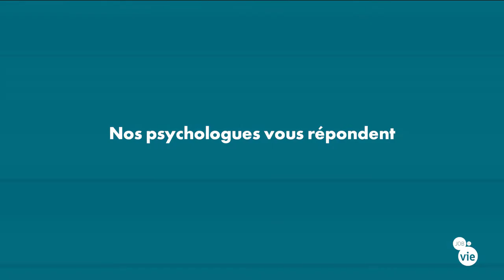Qu'est ce qu'un psychologue du travail ?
Thibault CARLIER psychologue au PÔLE SANTÉ TRAVAIL nous explique tout !

Rejoignez nous sur Jobdevie.fr